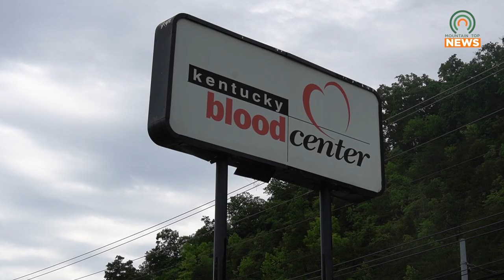Big Blue Slam Aims to Draw in Blood Donations with UK-Themed Prizes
The Kentucky Blood Center is holding their annual Big Blue Slam event on January 23-27 in hope of getting more blood donations.